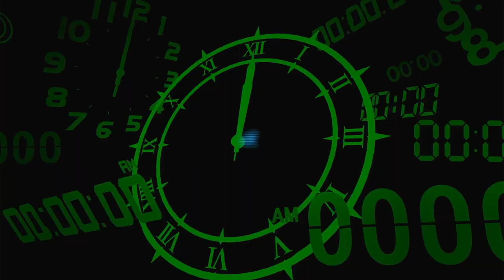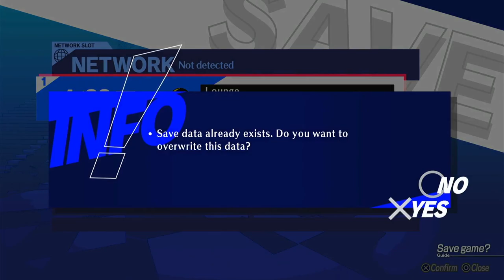Persona 3 Reload - Part 5: The Expedition Continues!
Tonight The Expedition continues into Taratrus, time to crack some skulls and hone the skills! And figure out the mysteries that surrounds it, time to continue this expedition shall we?

share those thoughts with me in the comments and tell me what your predictions are in this game going forward I want to hear what you guys think

Use LoneWolfCrew in the comments to share your Eternights experiences as well as the other games played here on this channel!

📅 I'll be uploading Let's Play and gameplay videos of Eternights every Monday at 7:00 pm EST. For fellow Eternights, mark your calendars and join me on this incredible journey.

🔔 Don't miss out! If you're a new viewer or returning after a break, welcome! Whether you're a Persona veteran or just diving into the series, there's plenty more content to explore. Let's make this Persona 3 Reload adventure unforgettable!